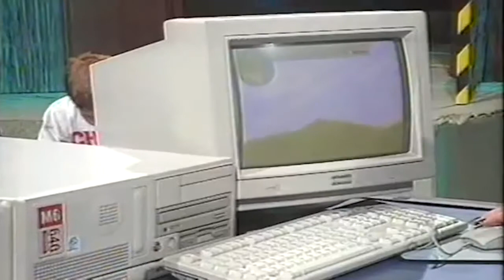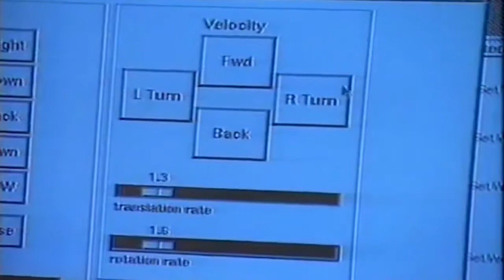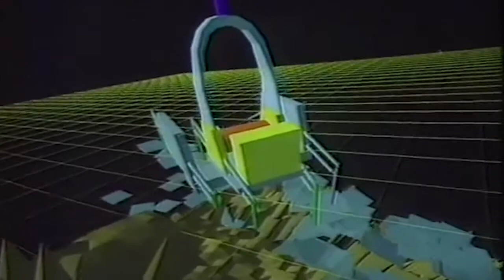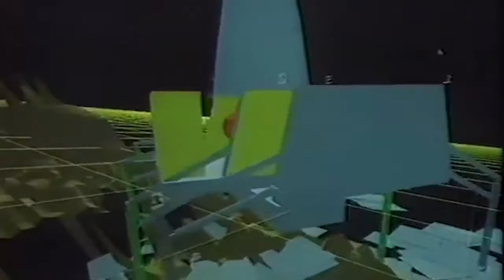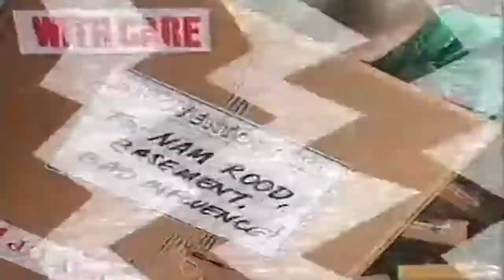Bad Influence! (TV Show) - Season 3 Episode 11 - Fan Commentary (S03E11) | MonkeySpaz5000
Bad Influence Fan Commentary season 3, episode 11. (S03E11)

Another look back in time to the classic Bad Influence UK TV video game show.

Bad Influence was a great 1990's kids TV computer show here in the UK. Hosted by Andy Crane and Violet "Nipples" Berlin.